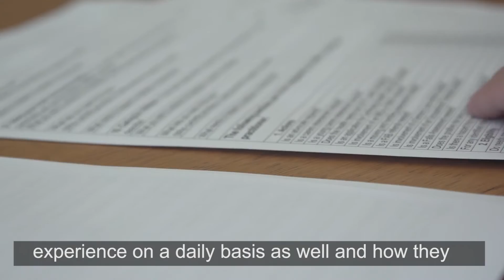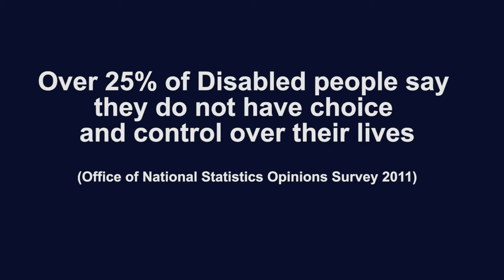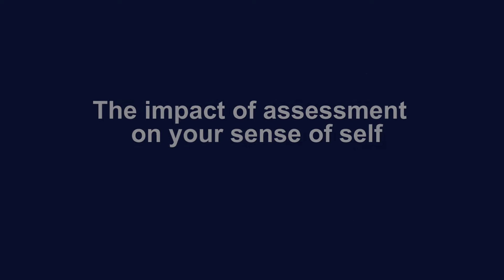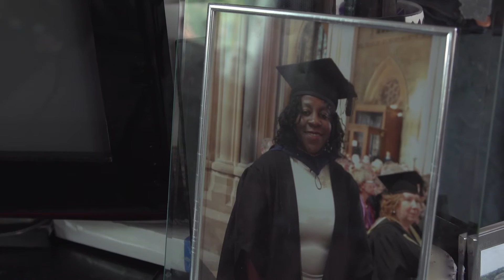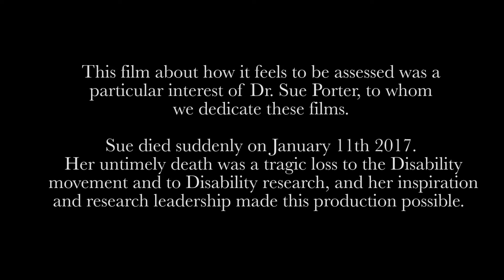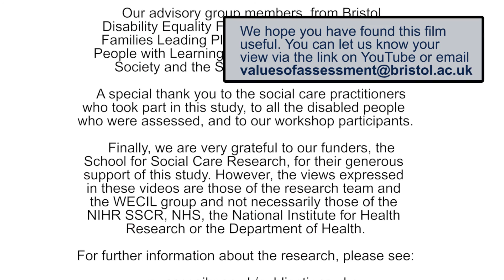Values of assessment study - How it feels to be assessed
The Values of Assessment research study was carried out by the Norah Fry Centre for Disability Studies, in partnership with West of England Centre for Inclusive Living​ ​(WECIL)​ from October 2014 to May 2016. Members of Bristol Disability Equality Forum also took part in the research and filming.

The film was made by Moore Lavan Films​ and we are grateful to ​them ​and everyone who agreed to take part​ and gave their​ time to take part in the study. This research was funded by the School for Social Care Research (part of the National Institute of Health Research) although the views expressed in these videos do not necessarily reflect their views.

We would love to know what you think about the films​, ​and how you have used them​. ​For more information about the study, and to send your feedback, please visit: